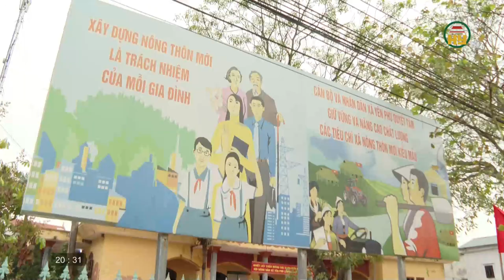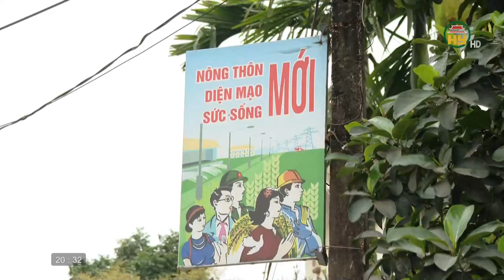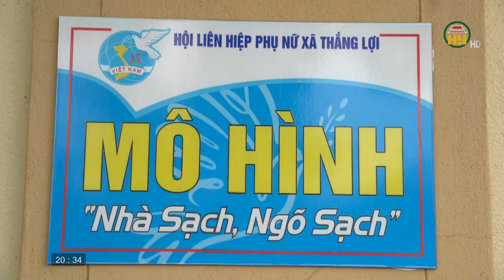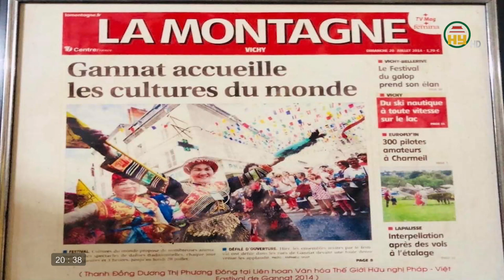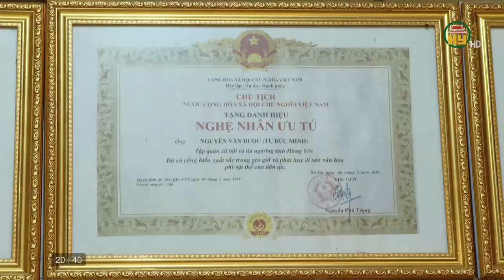Kinh nghiệm thực hiện tiêu chí môi trường và văn hóa ở các xã nông thôn mới kiểu mẫu